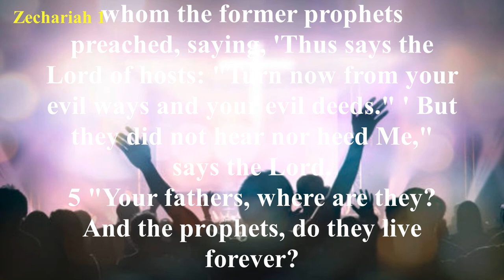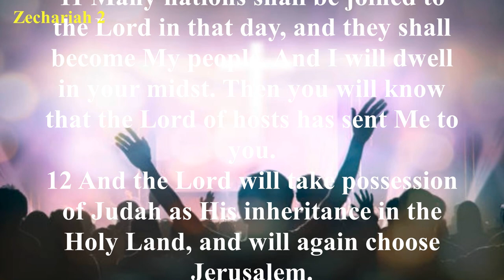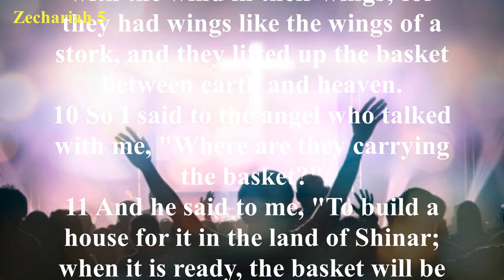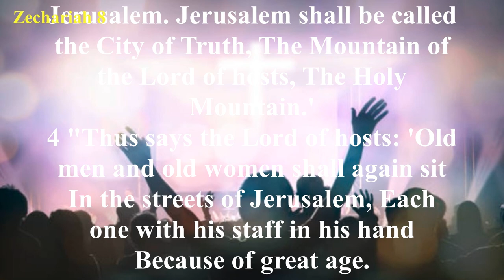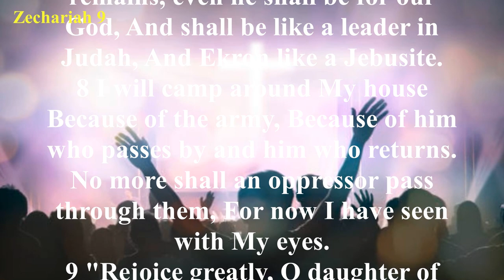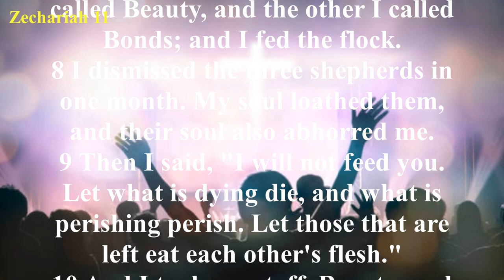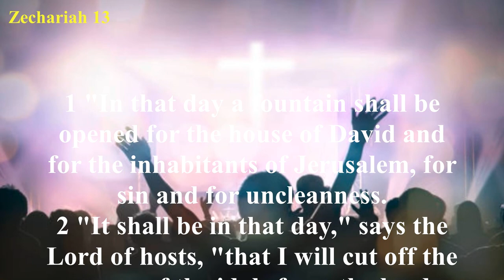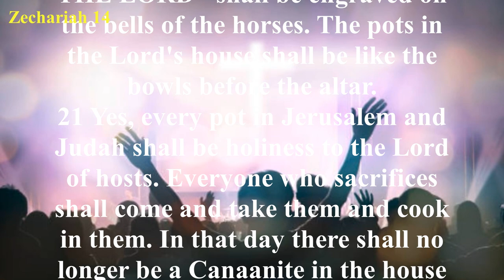The Book of Zechariah (NKJV) | Full Audio Bible with Scrolling text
Summary: The Book of Zechariah teaches that salvation may be obtained by all. The last chapter depicts peoples from all over the world coming to worship God, who desires that all people follow Him. This is not the doctrine of universalism, i.e., that all people would be saved because it is God’s nature to save. Rather, the book teaches that God desires that all people worship Him and accepts those who do, regardless of their national or political expressions. Finally, Zechariah preached that God is sovereign over this world, any appearance to the contrary notwithstanding. His visions of the future indicate that God sees all that will happen. The depictions of God’s intervention in the world teach that ultimately He will bring human events to the end He chooses. He does not eliminate the individual’s freedom to follow God or rebel, but holds people responsible for the choices they make. In the last chapter, even the forces of nature respond to God’s control.